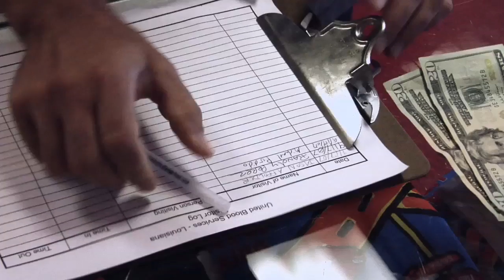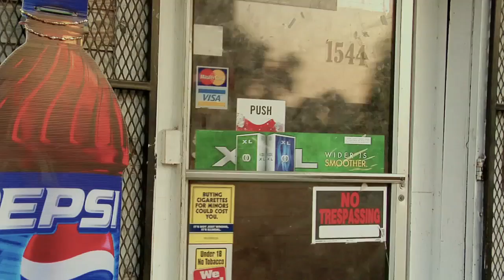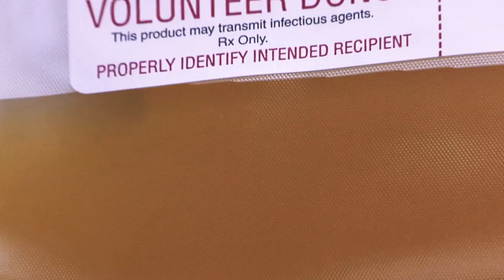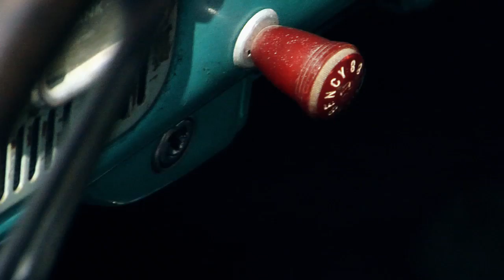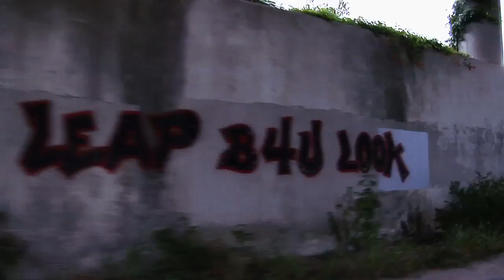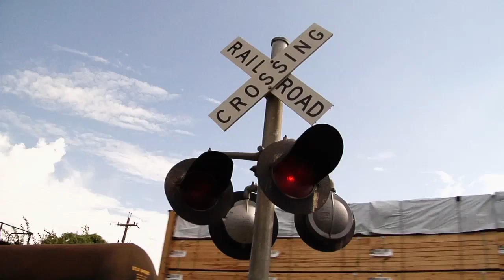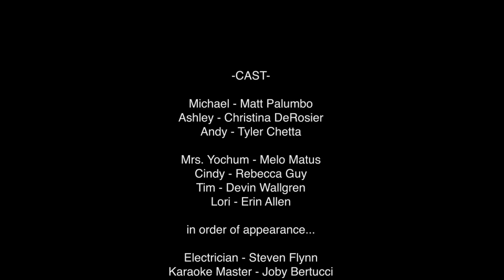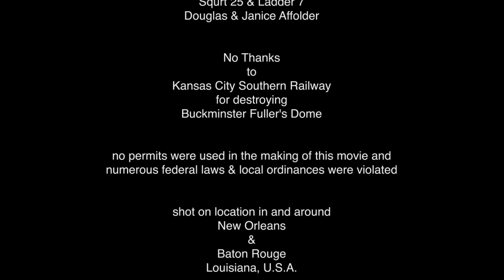SUN DOGS feature film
Down in Post-Katrina New Orleans, a drunkard plasma donor who mentors a teenage troublemaker begins romancing a reckless art school dropout he meets while singing karaoke...

Starring Matt Palumbo, Christina DeRosier, and Tyler Chetta
Songs by James Apollo
Cinematography by Randy Perez
Written & Directed by Jason Affolder